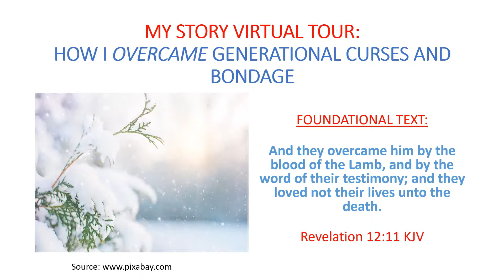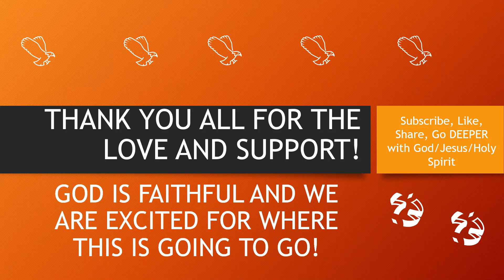Interview #4 with Mira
My Story Virtual Tour: How I Overcame Generational Curses and Bondage
Topic: Hurt, Pain and Trauma r/t Transitioning Churches/Denominational Transition
Her Story featuring Mira